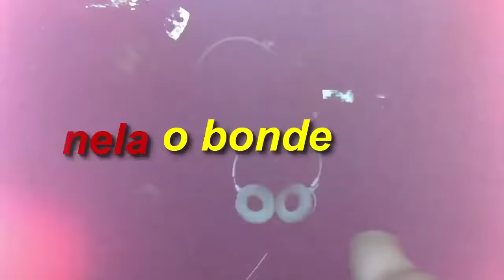MC Jhey Eu Tu Nois Bota Nela 🎵🎶🚄🔞